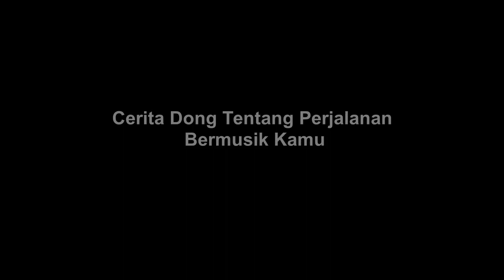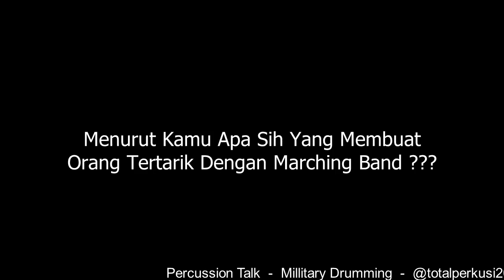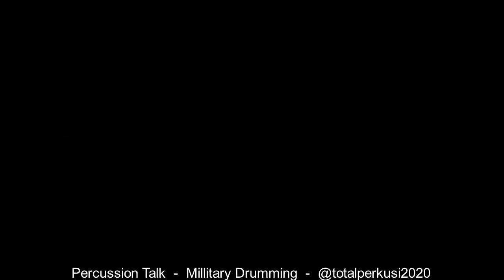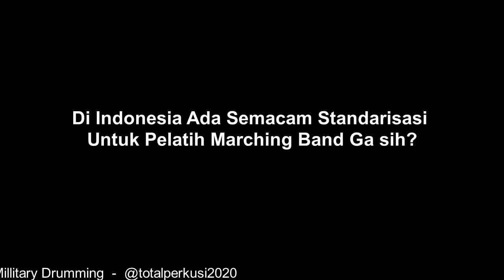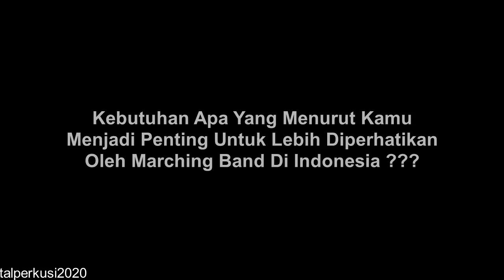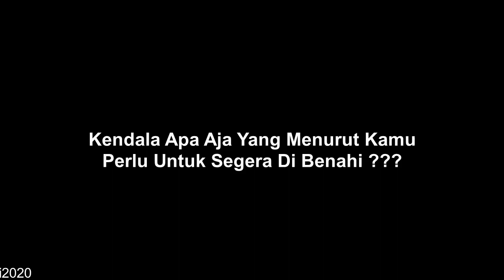Berbagi KLIK_Military Drumming_Percussion Talk_Fisabil Mahardika Putra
Berawal dari Kebencian dari masa lalunya di dunia Drum Band, Kini Sabil Justru Jatuh Cinta dan aktif dalam dunia Marching Band sebagai Praktisi Dan pelatih (Perkusi). Sabil kini sedang melakukan riset tentang dunia marching band untuk syarat kelulusan studinya di jenjang pasca sarjana.
Di sini Sabil membagikan pengalamannya dan pandangannya sebagai Akademisi Musik, Perkusionis dan Praktisi serta pelatih Marching Band.